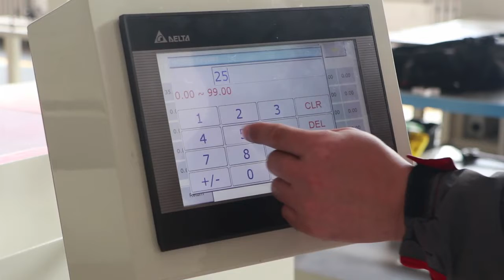Richpeace Automatic duvet filling machine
Application:Specifically designed for high precision down jacket,highd pressure suction down,fiber and other fillings which will be filled to different amount down cut,achieving auto load,puff,precision metering,fill.etc.

Machine is controlled by PLC,ensure the stable filling at high speed,reduce  the waste of down,More accuracy and convenient.

Adopt advanced high accuracy and no touch weighting system,maximum single charge down accuracy is 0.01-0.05g

Use two sides 8 weight auto-circle system,the filling speed is 2 to 5 times than manual work.

During down filling process,according to setted weight of down,the actual weight increase or decrease automatically.

Vacuum filling is no damage to down,keep the original soft and fluffy of down.

Central dust removal system makes the environment of industry greatly improve.

Multi-function model for medium and small-size enterprises,suitable for 30-90% all kinds of eiderdown,granular cotton,pearl cotton.Adopt 6-8 weight auto-cricle system,the weighting range is0.1-0.3g,single maximum filling is 40g.For the breathable or coated fabric,machine has filling tube and auto exhaust function.

If you interested, Pls contact sylvia